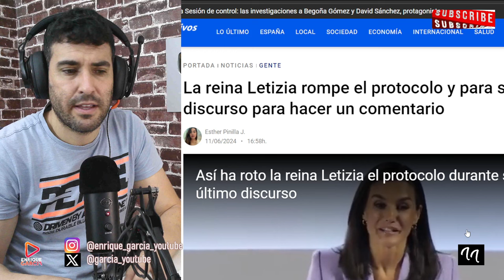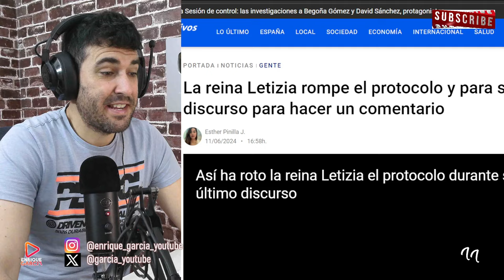CONFIRMAN OPERACIÓN URGENTE DE LA REINA LETIZIA